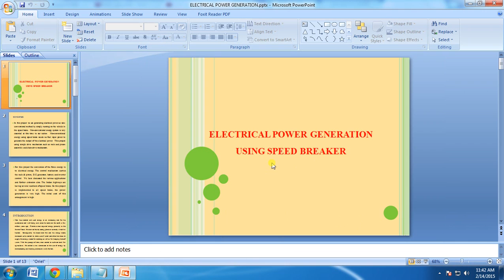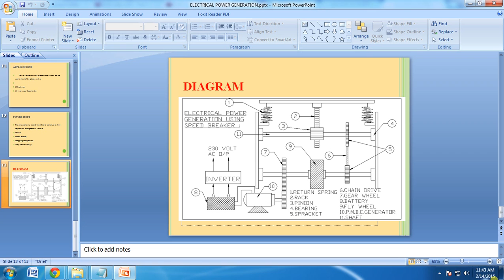IEEE 2014 MECHANICAL ELECTRICAL POWER GENERATION USING SPEED BREAKER